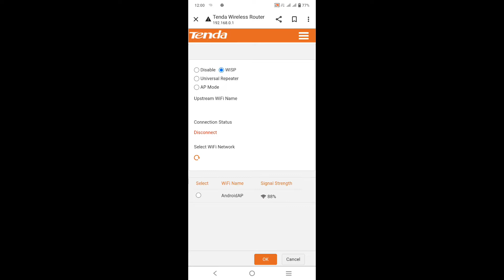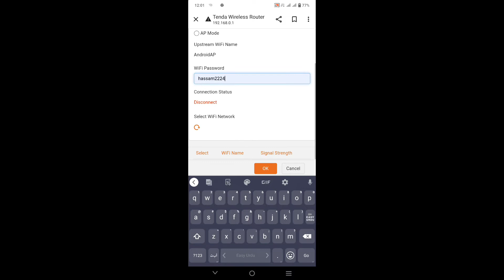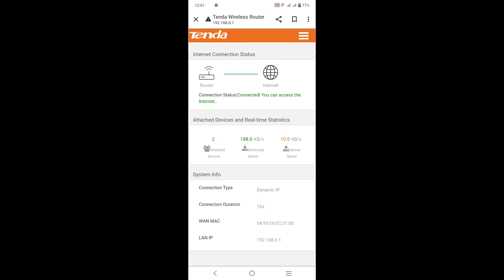how to use tanda wifi router as repeater| tanda bridge setting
You can also use Tenda WiFi router in repeater mode to boost the WiFi signal without buying a WiFi repeater device. If your Main WiFi router does not give signal coverage to the whole home than using range extender mode in Tenda best option to increase signal IP to 100%.Tenda Wireless Universal Range Extender can be connected with any brand WiFi Access point which does not belong to Tenda brands.

Repeater mode also a smart way to connect your NVR, DVR, Network printer with a wired connection without laying physical cable. While using the Repeater mode device turn into a range extender to get internet wirelessly from Main internet router to repeat signal and internet speed.